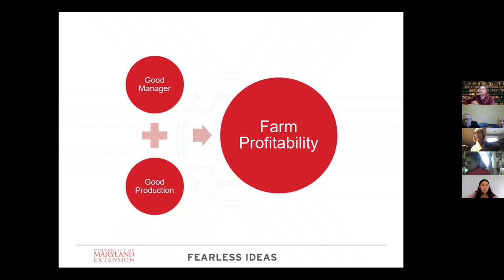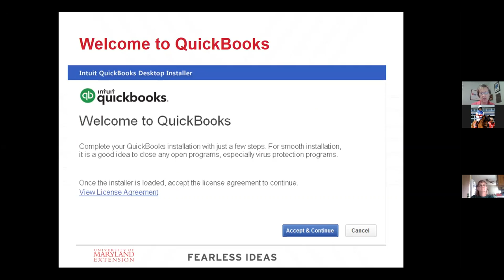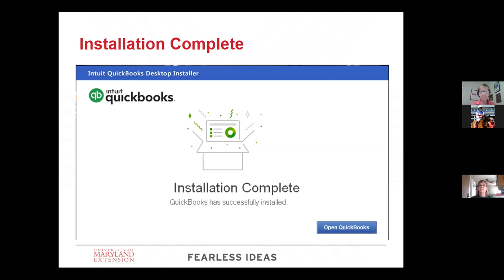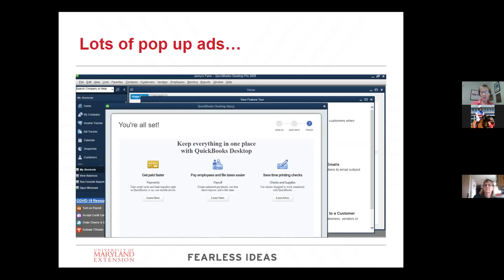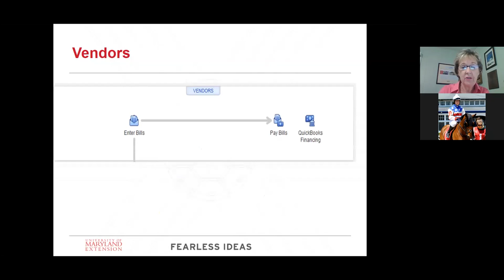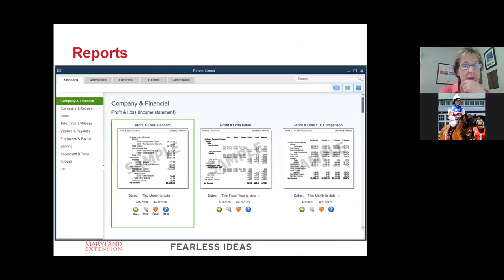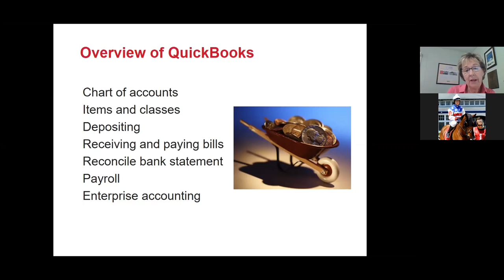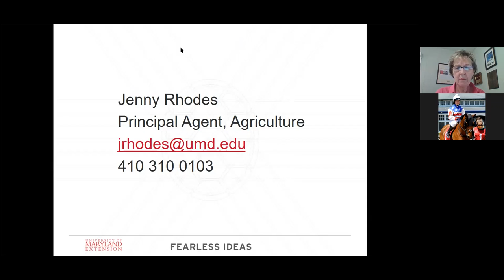Intro to Quickbooks for Farm Businesses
Listen in to University of Maryland Extension educators to learn tips and tricks for optimizing your finances with Quickbooks. This webinar will cover the basic features, such as sales tax, inventory, invoicing, adjustments, and year-end procedures.